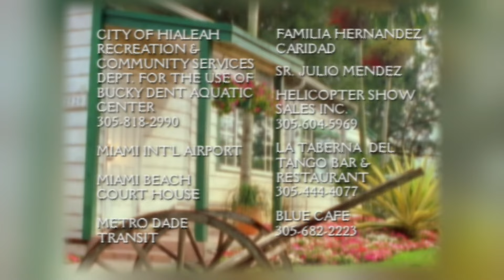Angel Rebelde - Episodio 007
Enriqueta en conversaci¢n con  Balbina le dice que hay en esa muchacha, tal vez un gesto o una mirada que la hizo recordar a ese hombre que odi¢ y sigue odiando con todas sus fuerzas. Balbina por su parte, le dice que como vio muy pocas veces a Alejandro Valderrama no puede apoyarla en eso que esta diciendo porque no estar¡a segura. Sin embargo, no cree que Lucia y ese hombre tengan algo que ver. Enriqueta decide cambiar el tema de conversaci¢n. Lucia por su parte va para el cuarto de Mariela la cual no quiere comer porque est  muy triste por la decisi¢n de su abuela.